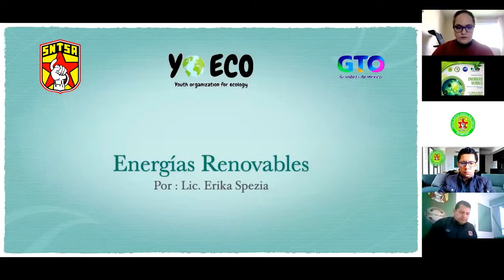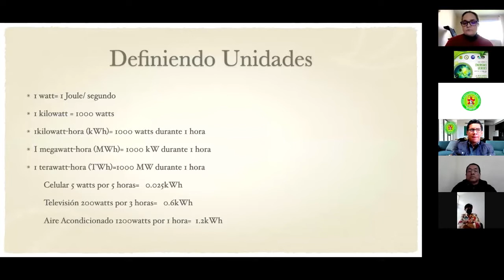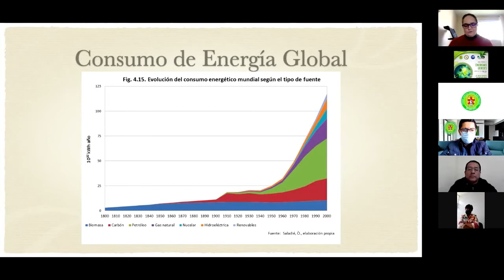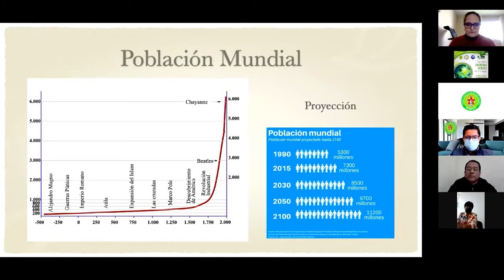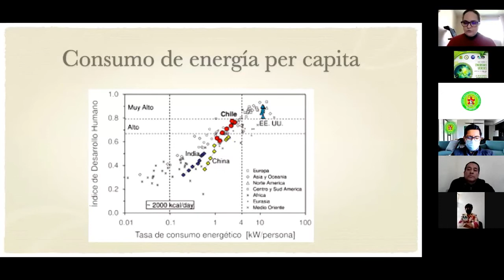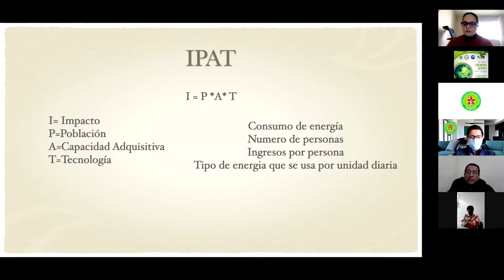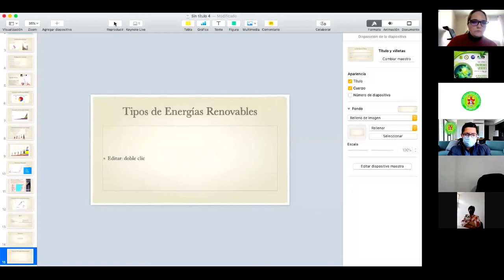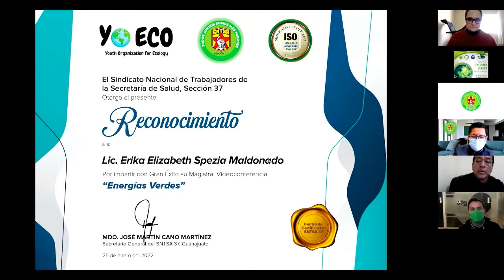Energías Verdes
Fundación YoEco expone sesión sobre energias que no son dañinas para el medio ambien, llamadas Energías Verdes